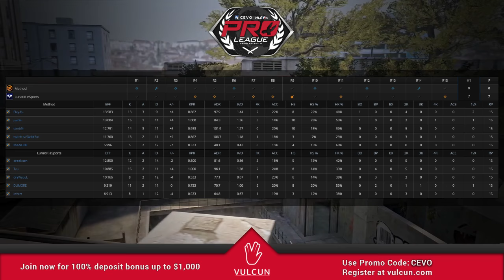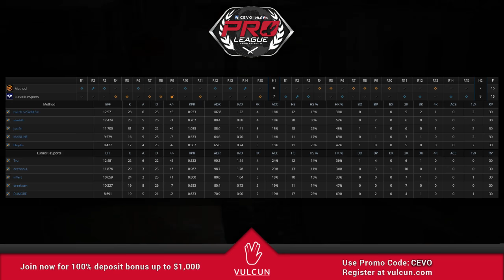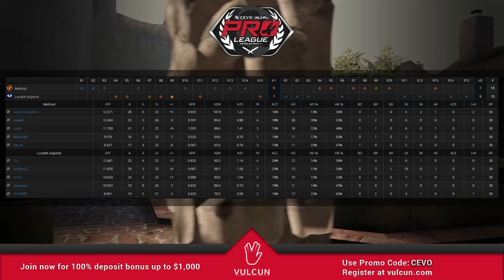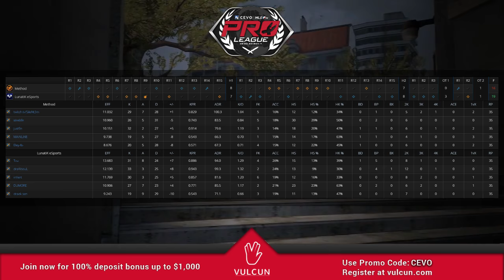LunatiK eSports vs Method Game 2 (CEVO-P CS:GO Season 7) - Sabo & LATORR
LunatiK eSports vs Method Game 2 (CEVO-P CS:GO Season 7)